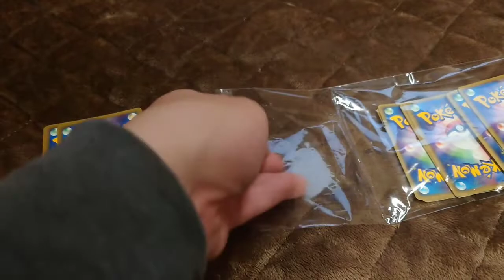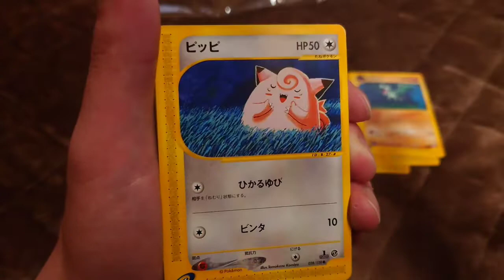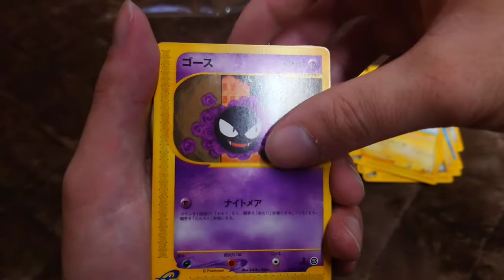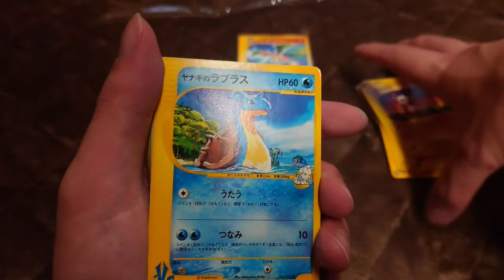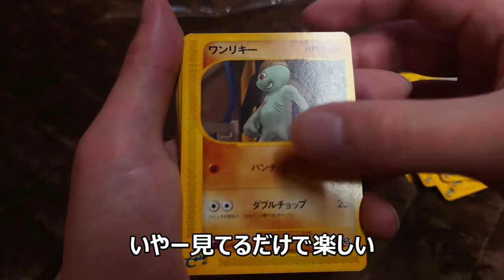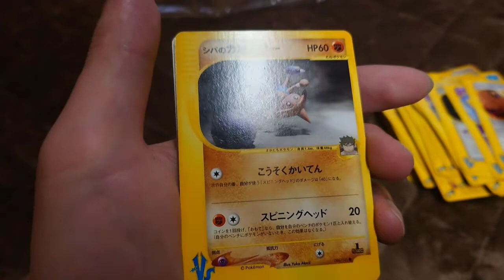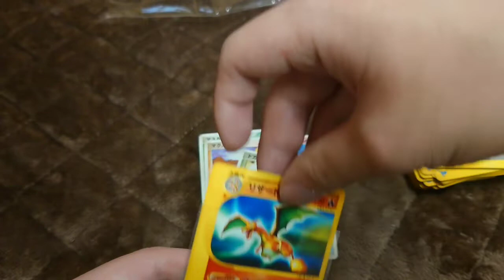【ポケモンカード】引退品…なのか？eカードにとにかく興奮した2000円のまとめ売りを開封してみた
ミュージシャン: BatchBug